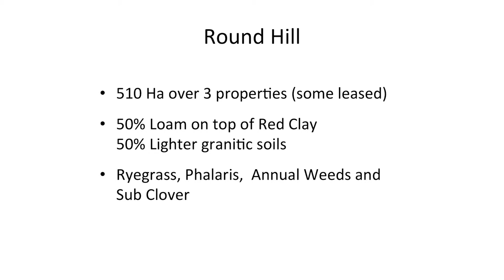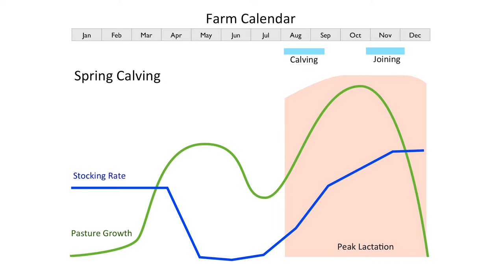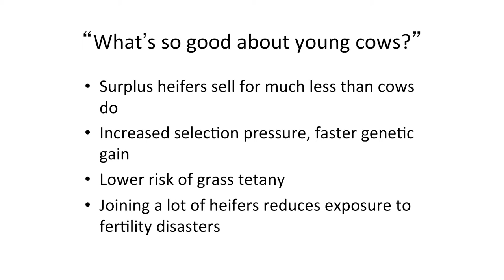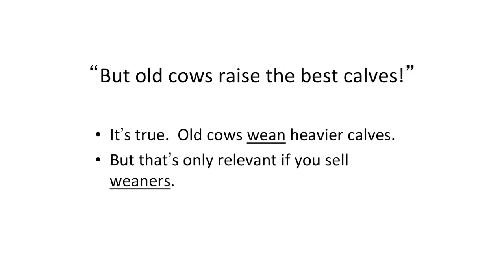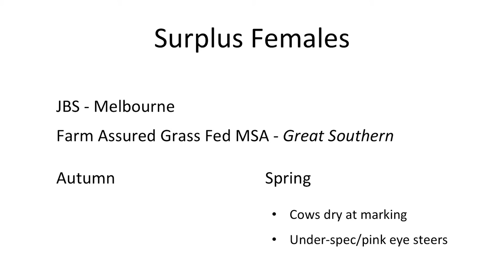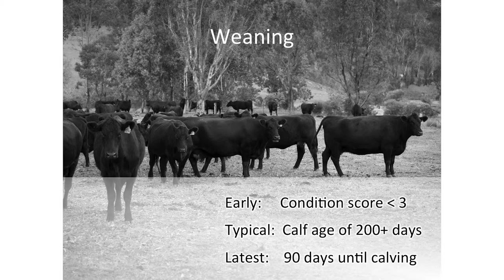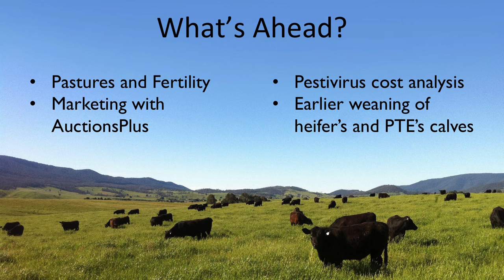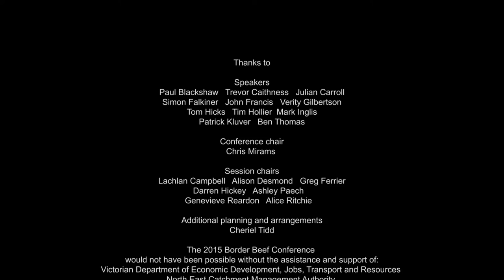Julian Carroll - The ‘Round Hill’ Business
Julian attributes their recent improvement in stocking density and weight gain to improved pasture assessment, effective feed budgeting and responsive grazing rotations.

From 2011 to 2014, total beef production of European Union (EU) feeder steers increased from 37,800kg to 52,950kg from the same area.

“I was introduced to the More Beef from Pastures program through our BetterBeef group and each member has found value in different areas of the resources. For me, the ‘pasture growth’ and ‘pasture utilisation’ modules have been the most valuable in filling the gaps in my knowledge. That said, I find value in nearly all the material, even if it is simply providing a rationale for the practices we’ve already implemented,” said Julian.

“Recent analysis of our last four years of EU feeder steer production highlights the increased total turnoff (in kilograms) we've achieved. If nothing else, this data speaks to the key goal of the program; more beef from pastures!” says Julian.